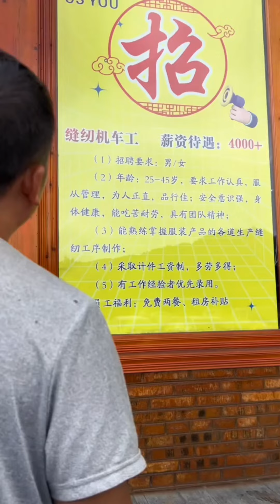工廠裡的奇遇